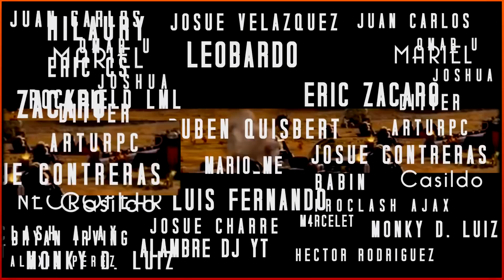1 SNEAK PEEK: NUEVOS CAMBIOS DE BALANCE | ACTUALIZACIÓN DE OTOÑO DE CLASH OF CLANS | Zoloko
Primer Sneak Peek de la próxima Actualización de Clash of Clans. Hoy veremos los cambios de balance preparados para cuando salga la update, buf y nerf a distintas tropas y edificios.